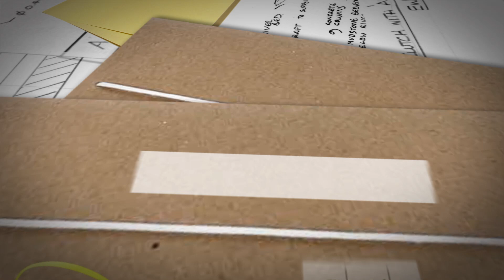שיכון ובינוי - תאטרון הקאמרי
המבנה החדש והמודרני של תיאטרון הקאמרי נבנה על ידי שיכון ובינוי סולל סונה תשתיות בשנים 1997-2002 .
תיאטרון הקאמרי הוקם בשנת 1945 על ידי קומץ שחקנים שאוגדו יחד סביב  הבמאי יוסף מילוא. הרעיון היה לפתוח קבוצת תיאטרון בו יעלו הצגות סאטיריות ואחרות. בניגוד להבימה שהיה פעיל גם כן באותם שנים והציג הצגות של מחזאים ידועים וקלאסיים מהעולם, הקאמרי החל להעלות את ההצגות העבריות הראשונות .
לאורך ההיסטוריה תיאטרון הקאמרי החליף כמה אולמות. תחילה היה ממוקם במרתפי קולנוע מוגרבי, בשנות החמישים של המאה ה 20 עבר לרחוב נחמני בתל אביב, ובתחילת שנות השישים עבר לרחוב דיזנגוף פינת פרישמן.  בשנת 2002 עבר למתחם החדש ברחוב שאול המלך, לצד האופרה הישראלית והנהלת קבוצת אריסון, הקבוצה האם של שיכון ובינוי אשר בנתה את המבנה החדש. בסרט מרואיין חזי קטן - סמנכ"ל, יועץ משפטי של קבוצת שיכון ובינוי.